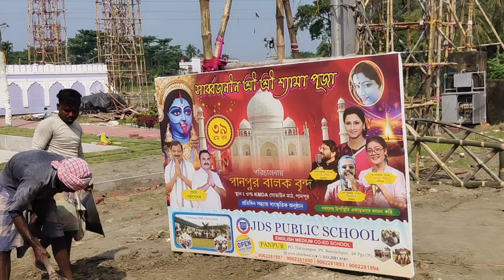তাজমহলের ভিতরে কালি 2024//Kali Puja pandal preparation 2024 //Sonu Buddhadeb vlog ♥️